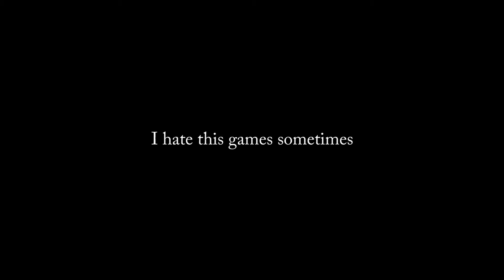[Payday 2] - You dense motherf*cker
THATWASTHEWRONGTILE

|||  IMPORTANT LINKS! |||

- NOSCOPE GLASSES

-NEOSYNC GAME SERVER AND WEB HOSTING